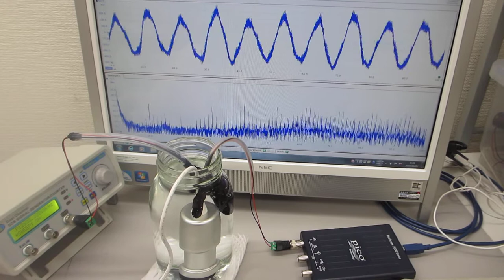ガラス容器とポータブル超音波洗浄器(50kHz 50W)による、音響流制御実験（超音波システム研究所）